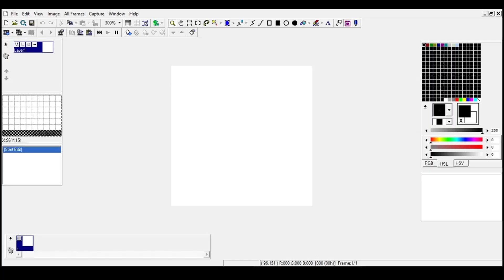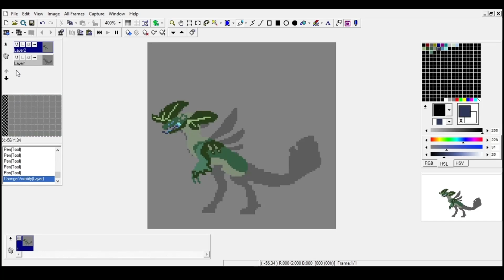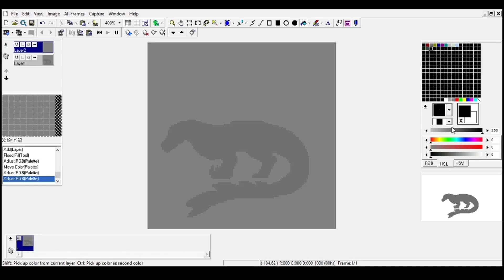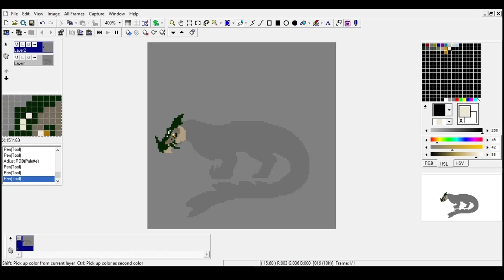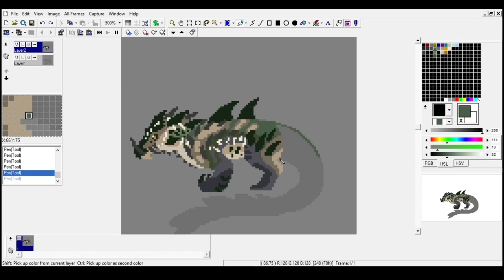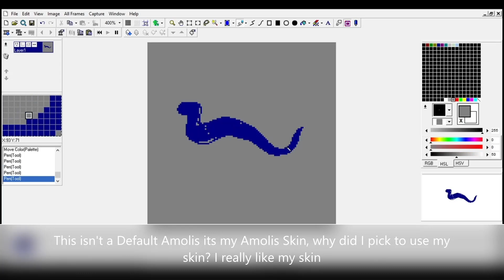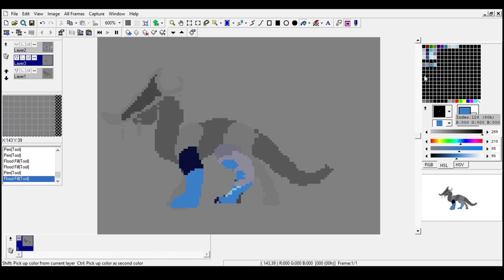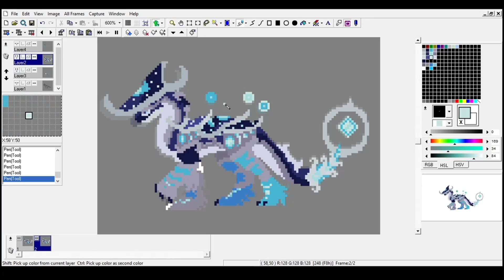Creating Creatures of Sonaria Sprites (P4)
Three Sprites of creatures once again! The creatures this time around are Diokrine, Kendyll and Amolis. I think all three turned out well actually especially Amolis. The next one will probably be the winter creatures however after that I'll take a look at any suggestions here

Credits:

All Creatures are from the game Creatures of Sonaria

All music is made by HeatleyBros! They make really good music, check them out!

8-Bit Emperor
8-Bit Move
8-Bit Space Groove
8-Bit Seas

Outro - Magic Sleigh ride